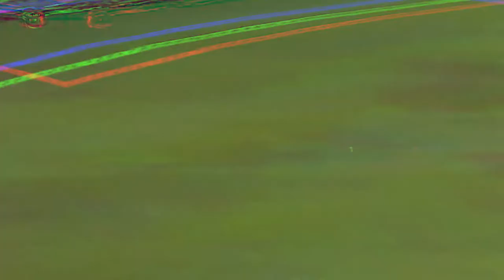Galle Gladiators Official Theme Song With Visual | Gladiator Rasne | ග්ලැඩියේටර් රස්නේ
Galle Gladiators Official Theme Song Visual